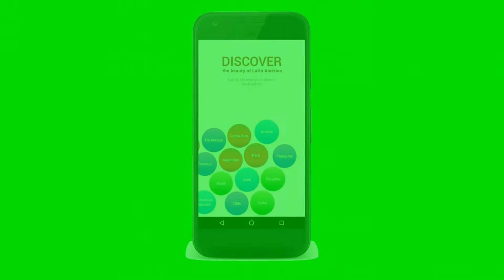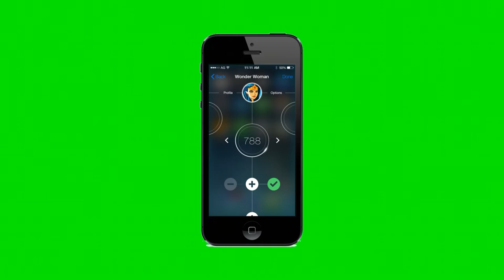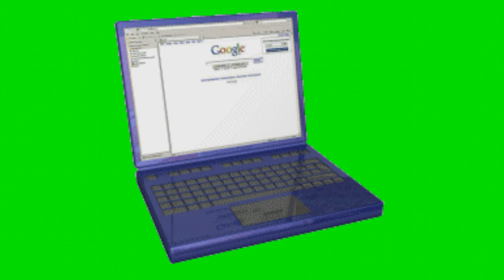Computer mobile pic video gif animation green screen video